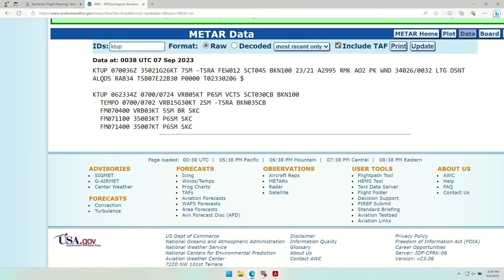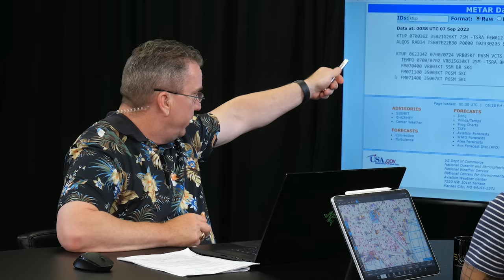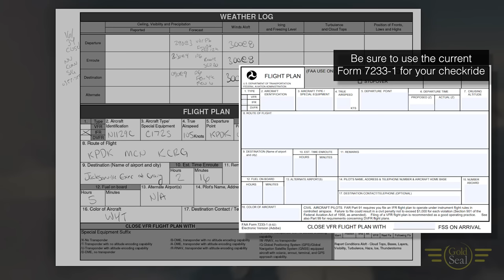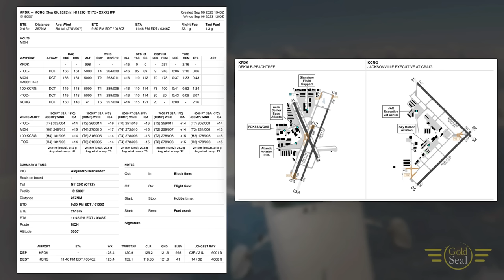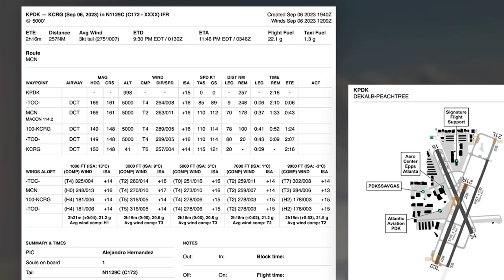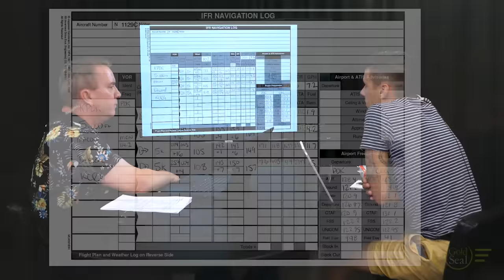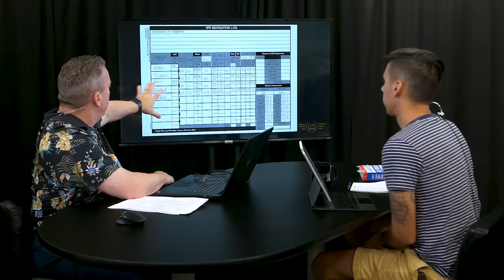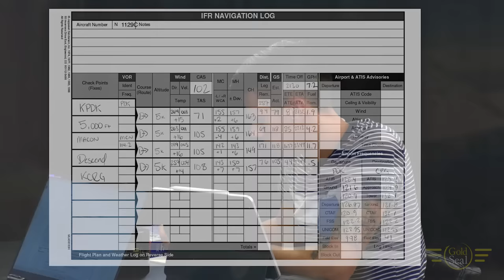REAL Student Takes Instrument Mock Checkride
Gold Seal Online Ground School presents this Instrument Pilot Mock Checkride.

Examiner Todd Shellnut tests the instrument pilot applicant, Alex Hernandez, in a mock oral test. Todd also reviews Alex's performance with Russ at the end.

for the best instrument pilot program online. We also provide and excellent study resource and you don't even have to sign up. It's all in the following link.

Let us know what questions stumped you.